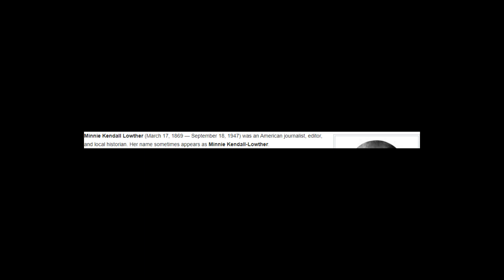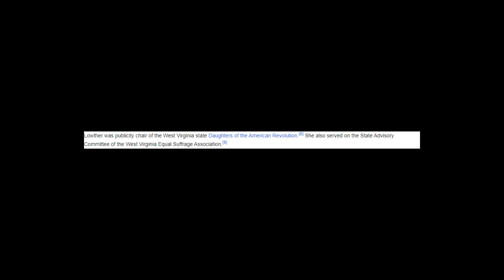Minnie Kendall Lowther - Wikipedia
Minnie Kendall Lowther (March 17, 1869 — September 18, 1947) was an American journalist, editor, and local historian. Her name sometimes appears as Minnie Kendall-Lowther.